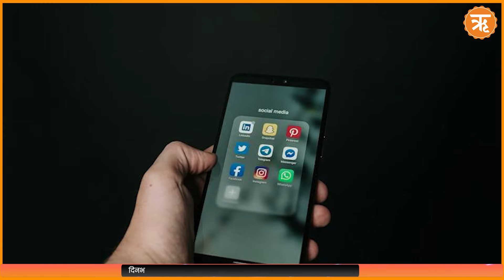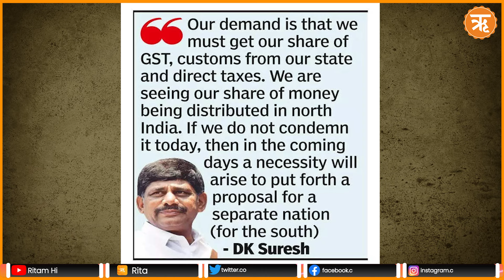DK Suresh Statement : कांग्रेस ने उठाई 'देश विभाजन की मांग, BJP ने जमकर लताड़ा | Ritam Hindi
Description :
गुरुवार को अंतरिम बजट पेश होने के बाद प्रतिक्रिया देते हुए कर्नाटक से कांग्रेस एमपी डी.के. सुरेश ने साउथ इंडिया को अलग राष्ट्र बनाने की मांग कर डाली। एक सांसद होने के नाते, दूसरा कर्नाटक के उप-मुख्यमंत्री डीके शिवकुमार के भाई होने के चलते ऐसा देश-विरोधी बयान चौंकाने वाला था। शुक्रवार को बीजेपी ने कांग्रेस पर चौतरफा हमला बोल दिया है। संसद से लेकर, सोशल मीडिया तक, बीजेपी कांग्रेस नेतृत्व से एमपी पर कार्रवाई करने और माफी मांगने की मांग कर रही है।